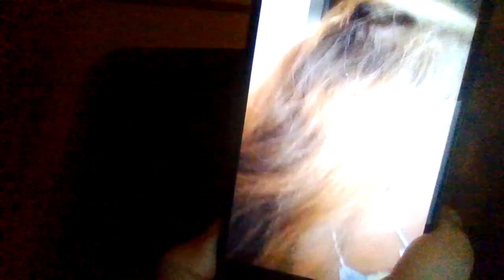In the ER... masks required, so why am I the only one wearing a mask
chronicillness sufferers, I know how it is! prayers for healing to you all.

I have been single all of my life, and have spent most of my adult life walking in all elements with no car.

I  lost my only brother and my only mother three years ago, and I am sick of getting sick all the time from working as a sub teacher and taking germy, filthy public buses.

I am the only one wearing a mask in the ER ! What is wrong with this picture.